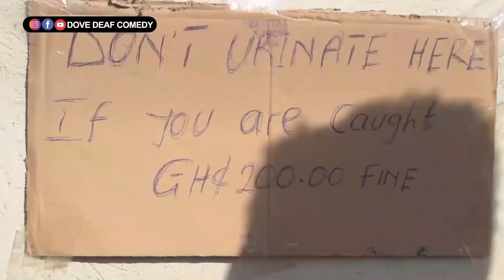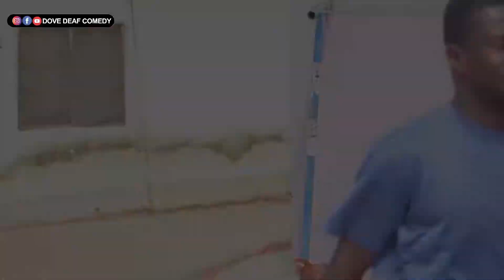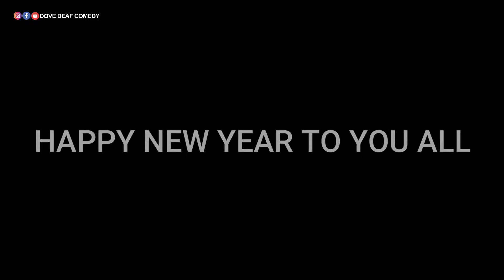- TOP (10) VIDEOS OF 2021 -